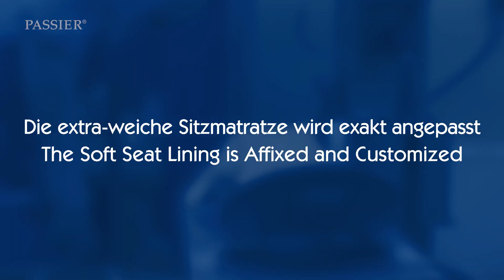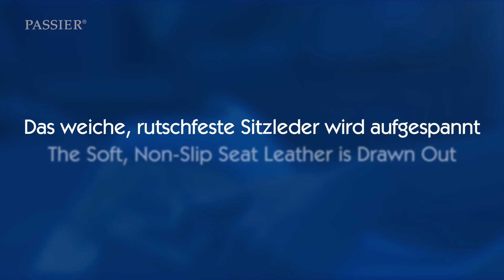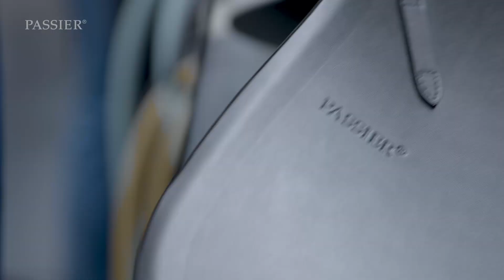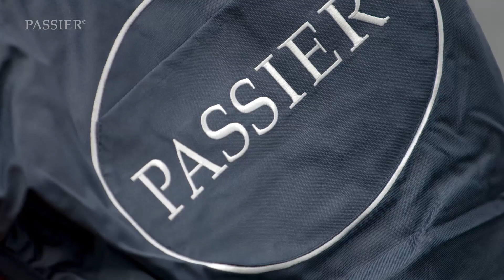PASSIER – Meisterstücke aus Meisterhand – Handmade Masterpieces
PASSIER. Der Name steht für Sättel, Zäume und Zubehör aus Meisterhand made in Germany. Seit 1867. Ein Blick in die Fertigung in Langenhagen bei Hannover zeigt, wie aus vielen Fertigungsschritten in Handarbeit ein Qualitäts-Sattel entsteht. Handwerkliches Können, sehr viel Erfahrung, ein gutes Augenmaß, Liebe zum Detail und der Wille zur Perfektion bestimmen die tägliche Arbeit bei Passier. So entstehen individuelle Spitzen-Sättel für ein einzigartiges Reitgefühl.

PASSIER. A name that is synonymous with saddles, bridles and accessories from the hands of master craftsmen. Made in Germany. Since 1867. Join us on a visit to the company workshop in Langenhagen for a look at the production process. High standards of craftsmanship, many years of experience, a good sense of proportion, affectionate attention to detail and the desire to achieve perfection determine the daily work at Passier. The result: individual top quality saddles, handmade for a unique riding experience.